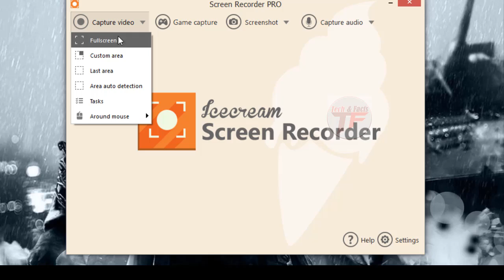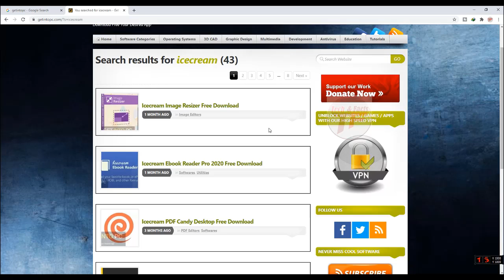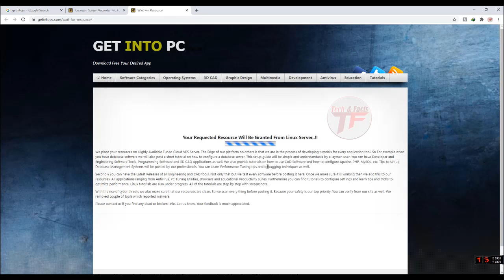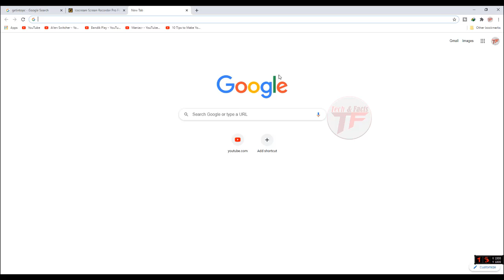Best Ever Screen Recorder Forever | 4k screen Recorder | Free No Need To Activate 2020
Best Screen Recorder In 2020 And no Need To purchase Free of cost Activation
record screen on 4k result
with Watermark Feature